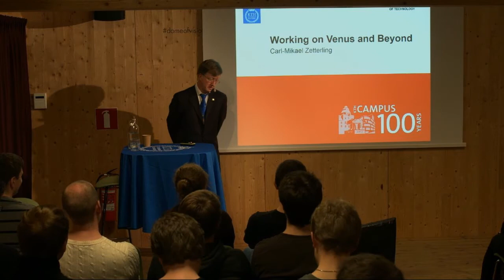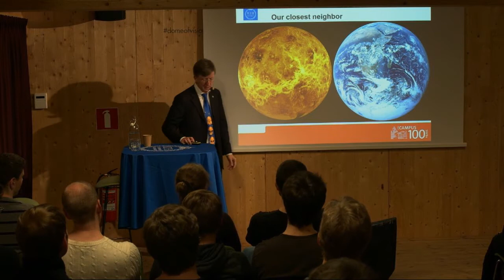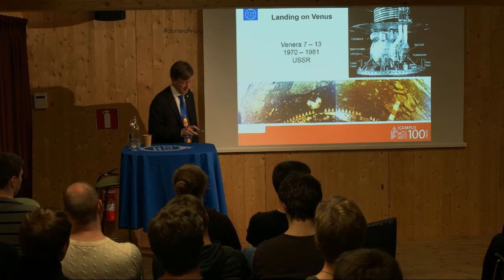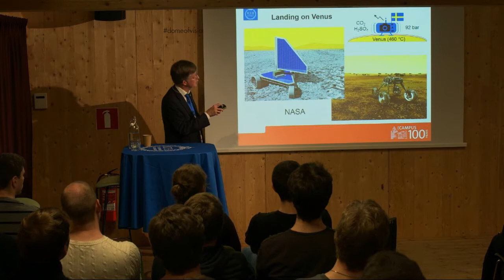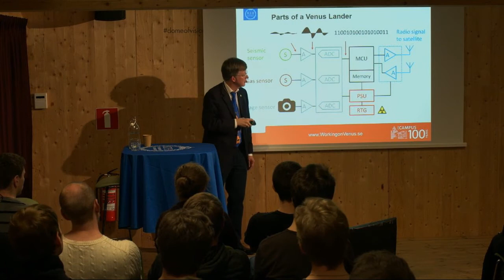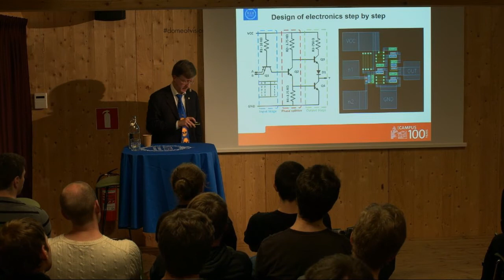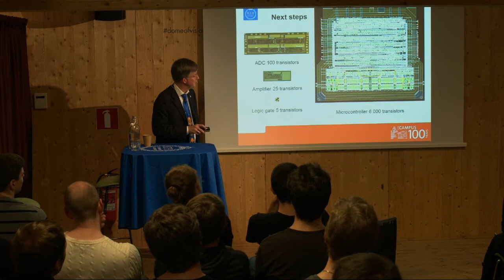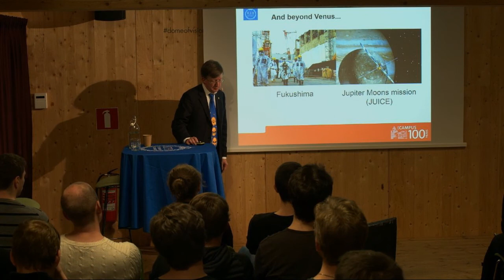Working on Venus and Beyond | Carl Mikael Zetterling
Carl-Mikael Zetterling
Professor

Venus is our closest planet, but we know much less about it than about Mars. There are many compelling reasons to learn more about the sister planet of Earth, which requires measurements on the surface of Venus. Perhaps the single-most challenging task for long-term data taking on the surface of Venus is to build electronics that can operate at temperatures up to 500 °C without cooling.